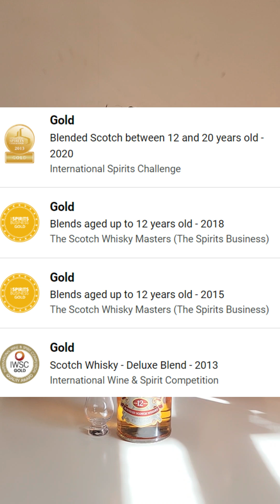Whisky Chivas Regal 12 Años REVIEW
Esta fue la primera reseña en formato reel publicada en mi Instagram personal.

Tuvo muy buena recepción por Instagram, pero no la tenía adecuada a formato Youtube, así que la he subido de todas formas en su formato original.